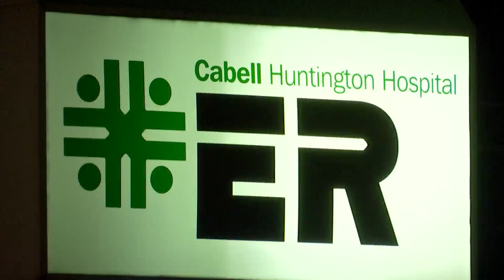'I may lose my healthcare': Negotiations continue for CHH nursing contract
They're not on the picket line just yet but SEIU representatives are once again negotiating a new contract for workers at Cabell-Huntington Hospital.